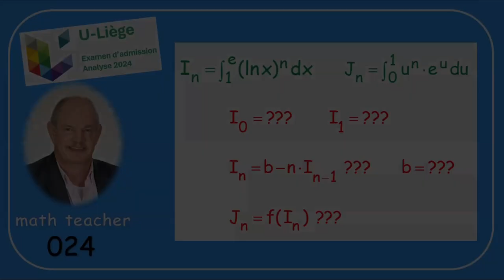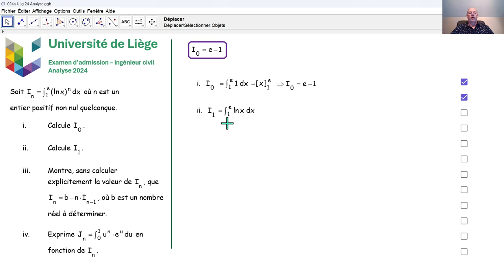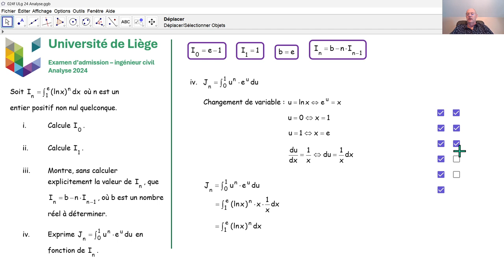Examen d'admission à l'université de Liège - Analyse 024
Nous répondons à la troisième et dernière question d'analyse qui a été posée à l'université de Liège en juillet 2024 lors de l'examen d'admission aux études d'ingénieur civil.